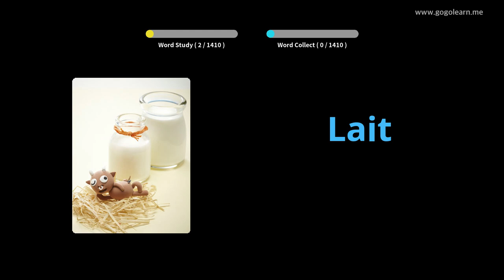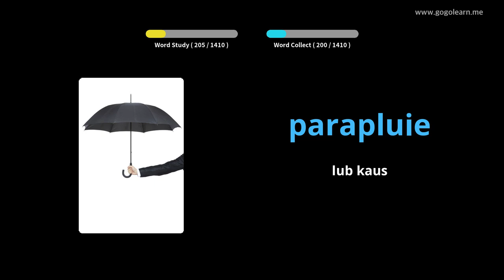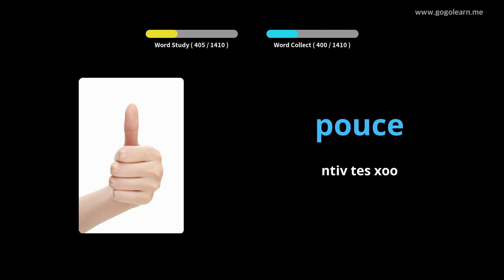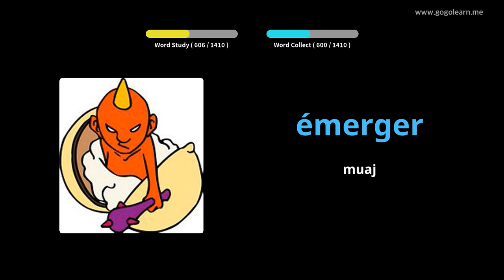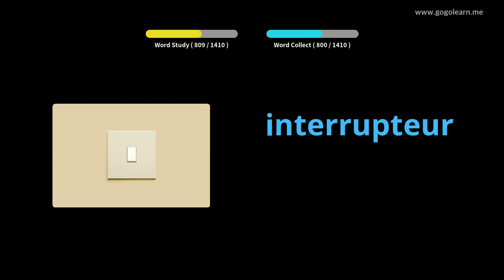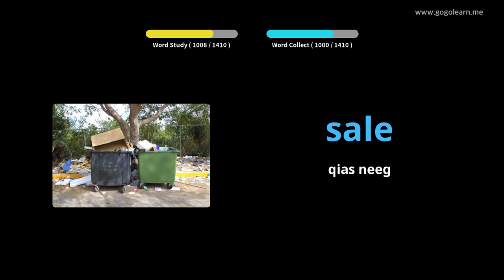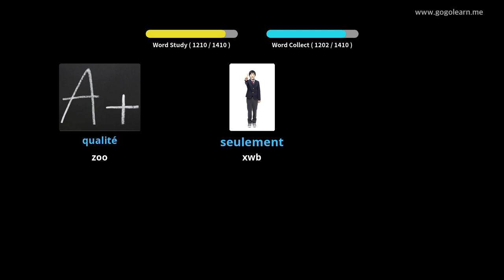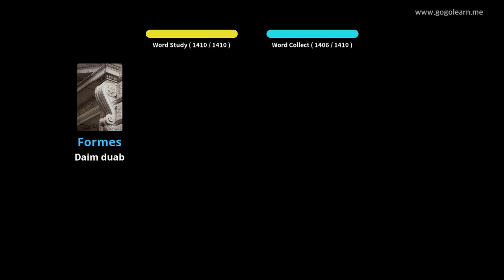French Vocabulary Theem Pib |Golearn